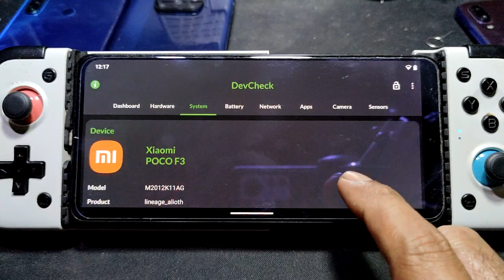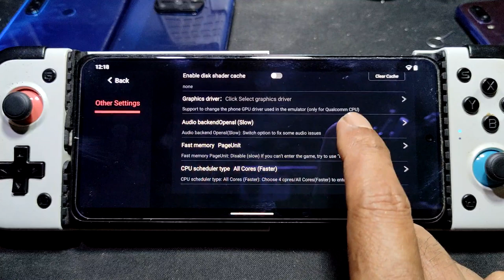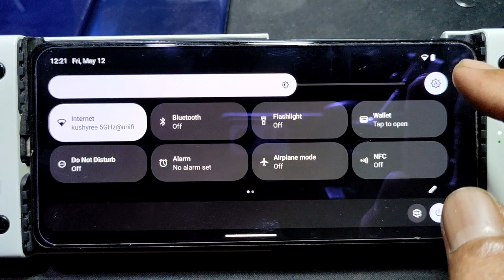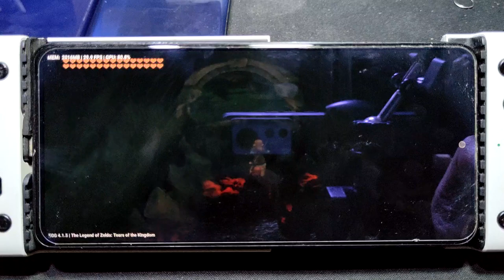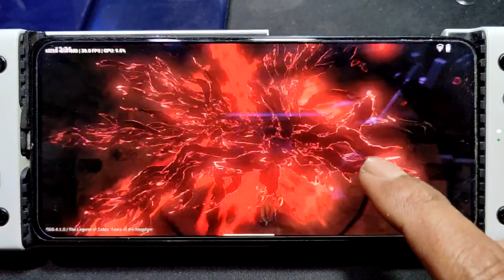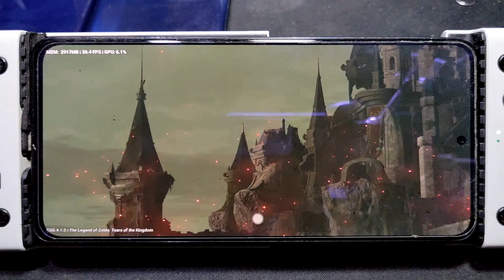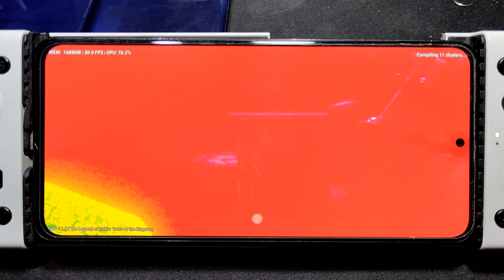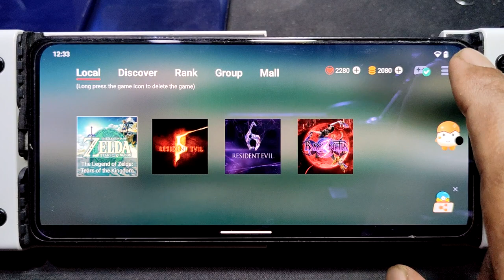TLOZ : Tears Of The Kingdom | egg NS 4.1.5 | SD 870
device info